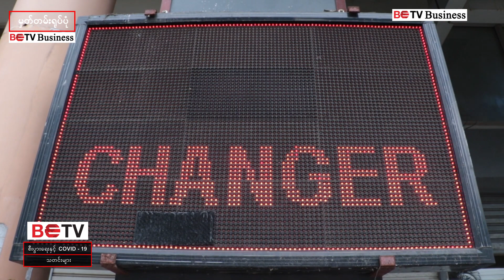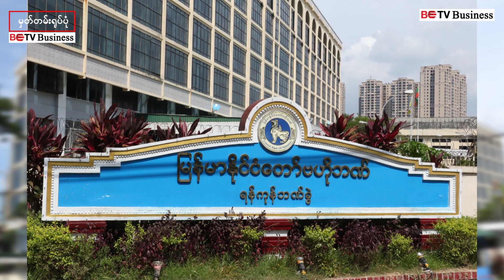ယခုလအတွင်း ဗဟိုဘဏ်က နိုင်ငံခြားငွေဈေးပြိုင်လေလံဖြင့် ဒေါ်လာ(၂၁)သန်း ရောင်းချထား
- နိုင်ငံခြားငွေလဲလှယ်နှုန်း အတက်/အကျကြီးမားခြင်းကို လျော့နည်းစေရန် ဆောင်ရွက်နေခြင်းဖြစ်

မြန်မာနိုင်ငံတော်ဗဟိုဘဏ်က ယခု မေလ (၂၁) ရက်နေ့အထိ နိုင်ငံခြားငွေဈေးပြိုင်လေလံနဲ့ အမေရိကန်ဒေါ်လာ (၂၁)သန်းအထိ ထုတ်ရောင်းထားပြီး ဖြစ်တယ်လို့ သိရပါတယ်။

နောက်ဆုံးရောင်းချခဲ့တာက မေ ၂၀ ရက်နေ့ကဖြစ်ပြီး ကန်ဒေါ်လာ(၃)သန်း ရောင်းချခဲ့ခြင်းကာ အဆိုပါ နိုင်ငံခြားငွေဈေးပြိုင်လေလံအတွက် ပျမ်းမျှငွေလဲလှယ်နှုန်းက (၁)ဒေါ်လာကို (၁၆၅၃)ကျပ်ဖြစ်တယ်လို့ ဗဟိုဘဏ်က ထုတ်ပြန်ထားတဲ့ စာရင်းတွေမှာ ဖော်ပြထားပါတယ်။

ကန်ဒေါ်လာတန်ဖိုးမြင့်တက်လာချိန် ဗဟိုဘဏ်အနေနဲ့ ကျပ်ငွေ(ငွေသား)လိုအပ်ချက်ကို ပြည့်မီနိုင်အောင် ရောင်းချခြင်းမျိုးဖြစ်နိုင်ပြီး တစ်ဖက်ကလည်း ဒေါ်လာဈေးကွက်ကို ထိန်းညှိလိုခြင်းဖြစ်ကြောင်း ဈေးကွက်စောင့်ကြည့်သူအချို့က သုံးသပ်ထားကြပါတယ်။